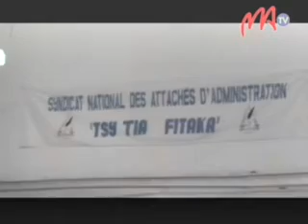09 ADMINISTRATERA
Nanantanteraka fihaonambe ny  sendikan'ny « attachés d'administration » izay misahana ny raharaham-panjakana, androany. Nifanindran-dalana tamin'io ihany koa ny korana fifampiarahaban'ny mpikambana noho ny taom-baovao.